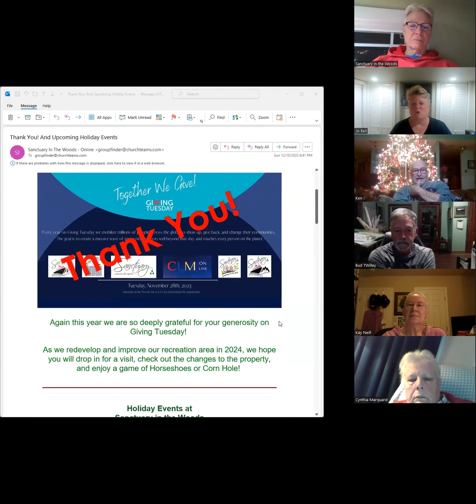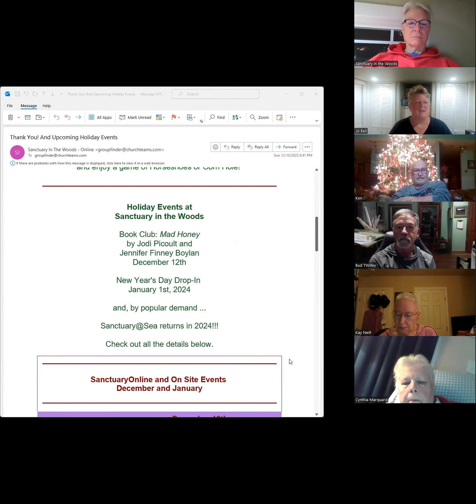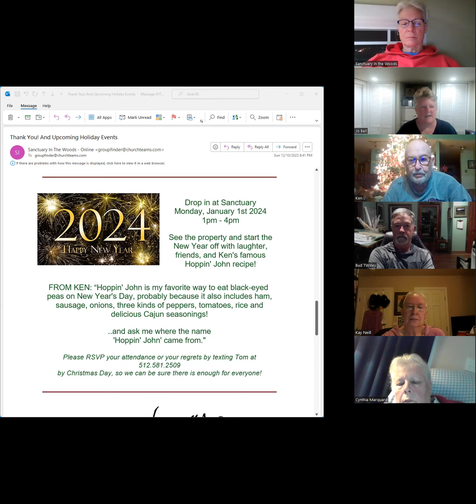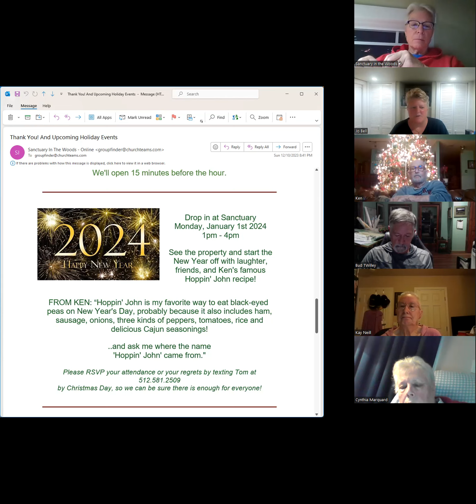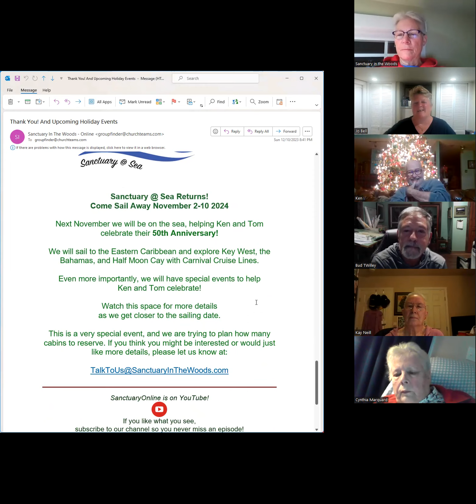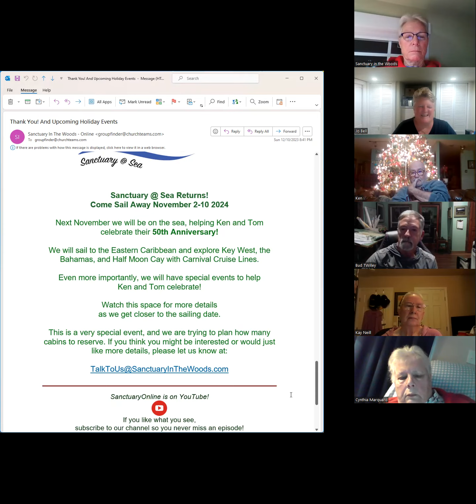SO-115 12.12.2023 Nov.Dec Book Club - Mad Honey by Jodi Picoult